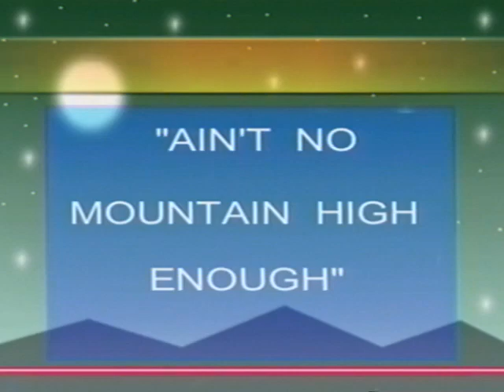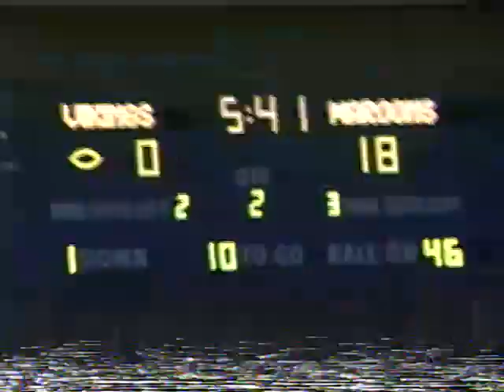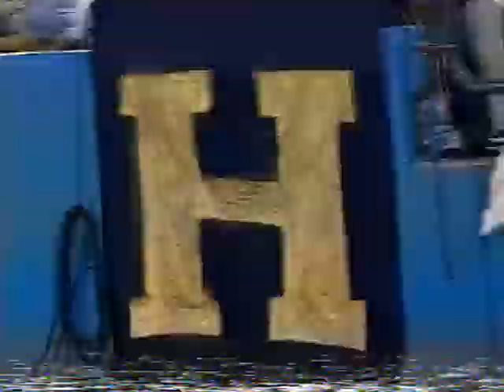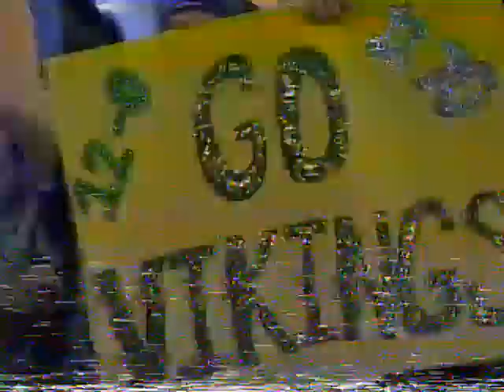Girls Varsity Basketball Highlights--00